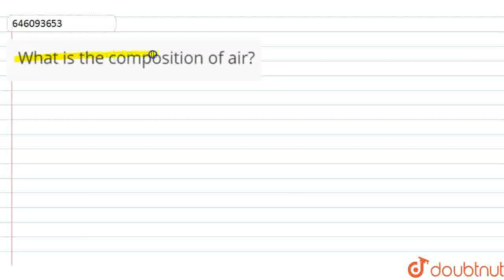What is the composition of air? | CLASS 6 | AIR AROUND US | CHEMISTRY | Doubtnut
What is the composition of air?
Class: 6
Subject: CHEMISTRY
Chapter: AIR AROUND US
Board:CBSE

👉 Have Any Query? Ask Us.

Our Telegram Pages:
class 6
6 class ka math syllabus